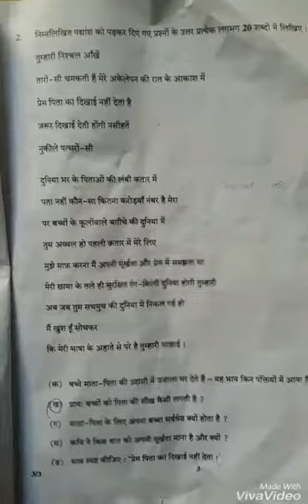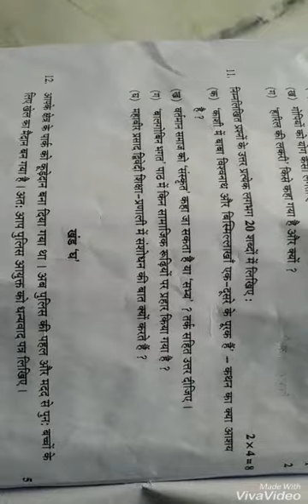Hindi paper class 10 cbse 2017-18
Original cbse paper 2017-18